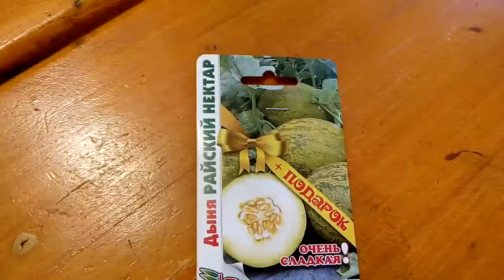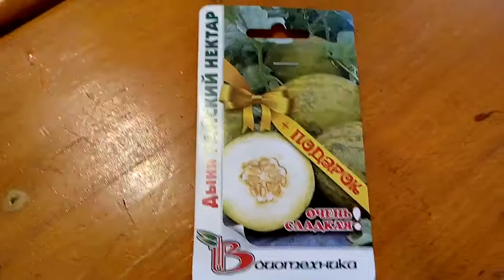Ознакомление с семенами дыня Райский нектар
От посадки семян и до первого урожая вместе